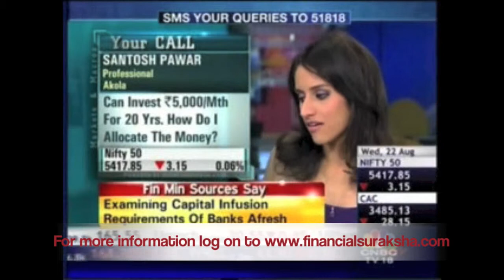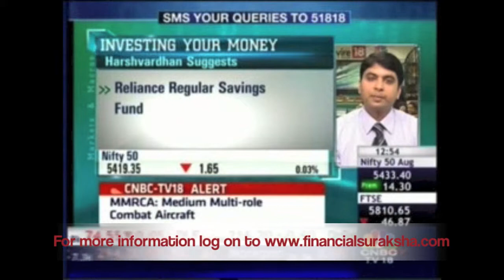Personal Finance Advice - Harshvardhan Roongta CFP Roongta Securities CNBCTV18 Market&Macros 22/8/12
Harshvardhan Roongta, Certified Financial Planner, Roongta Securities offers advice and answers questions regarding personal finance on the CNBC TV 18 show Market and Macros. The show was telecast on August 22, 2012.